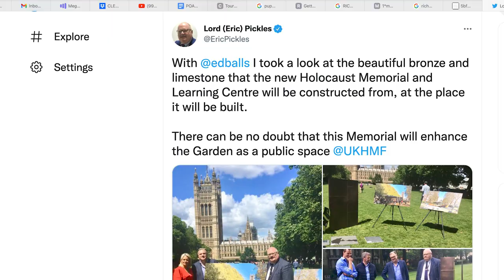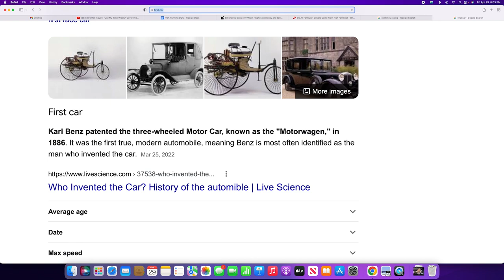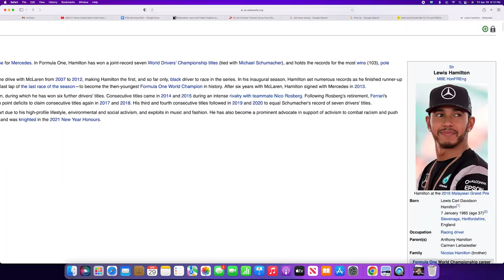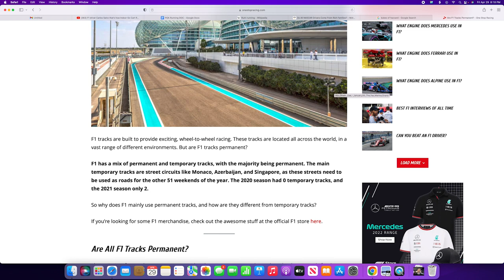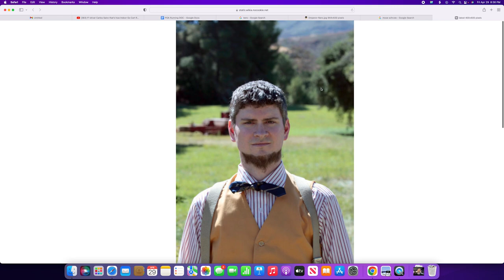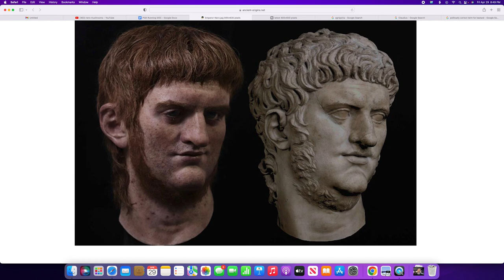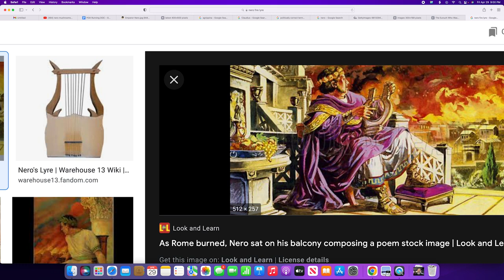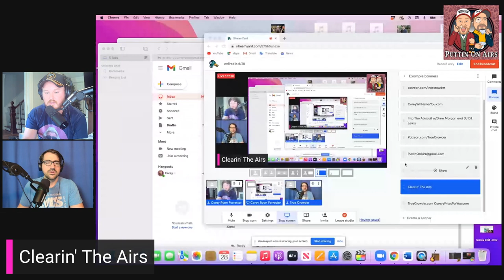Ep 14. Car Racin' & Emperor Nero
Get your motor running, Airheads, because on this episode the fellas are discussing a pursuit beloved by trash and posh alike: motorsports! Also, everybody’s favorite fiddlin’ lunatic, Emperor Nero.

TRENDINGNOW

Be sure to follow Puttin' On Airs, Trae Crowder and Corey Ryan Forrester on ALL SOCIAL MEDIA!!!

Puttin' On Airs

Trae Crowder

Corey Ryan Forrester

GOLIATH LIFE INSURANCE - If you don't have a plan for your family if your income should suddenly go away, visit GoliathLife.com right now. They have made the life insurance process so easy and you can get multiple quotes and choose your own plan. You can't afford NOT to visit GoliathLife.com

SAVEWITHCONRAD.com - Make your financial dreams a reality. Visit SaveWithConrad.com